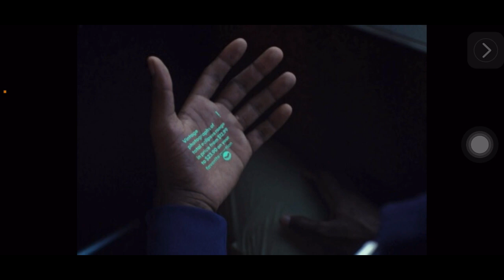2023-12-23 Humane 正式推出 AI Pin，這是一款由 OpenAI 驅動的可穿戴設備，旨在取代智慧型手機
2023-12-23 Humane 正式推出 AI Pin，這是一款由 OpenAI 驅動的可穿戴設備，旨在取代智慧型手機

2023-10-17 凝視三星堆 四川考古新發現 故宮博物院 展覽將呈現120件距今2600–4500年的青銅器、玉器、金器及陶器等珍貴文物 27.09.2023 – 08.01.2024

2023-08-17 倪海廈 養生演講 最後的希望 倪一帖 什麼叫正常人 從感冒到癌症 做自己的醫生 廣東話  齋講 lydiacpa 心齋

原文綱址

星期日 電影
星期一 雜談
星期二 茶文化
星期三 閱讀
星期四 健康